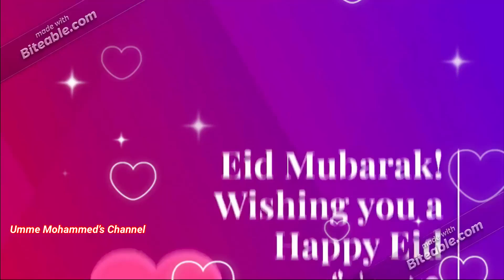Eid Mubarak | Eid Mubarak Status 2024 | Eid-al-Adha 2024 | عيد مبارك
Eid Mubarak | Eid Mubarak Status 2023 | Eid Mubarak 2023 | Eid-al-Adha 2023 | عيد مبارك | Eid Status

Eid-ul-fitr2023
عيد مبارك

Whatsapp Status | Eid Romance Status

eid ul adha status 2023, eid ul adha whatsapp status, eid ul adha
mubarak status, eid mubarak status, eid mubarak whatsapp
status, eid mubarak naat
Eid Mubarak Whatsapp Status Wishes, Happy Eid
Mubarak Messages and Quotes Eid Mubarak Whatsapp Status
Wishes 2023: Happy Eid Mubarak Messages and Quotes Happy
Eid Mubarak Whatsapp Status | Eid Special | Eid Ul Adha 2023 Eid
Wishing Eid Mubarak Whatsapp Status Video 2023 | Eid Special
eidromanticstatus2023 S,Lo ue, kue, ž, s FERE, eid news, eid
moon, eid moon 2023, eid song, eid nasheed, eid namaz, eid
mubarak, eid whatsapp status, eid mubarak whatsapp video, eid
mubarak whatsapp video download, eid mubarak whatsapp
status, eiduladha2023 eidmubarak, eidmubarakstatus,
eidmubarakwhatsappstatus, eidspecialstatus happy eid mubarak
status,
Eid Mubarak Status 2023/Eid ul Adha Whatsapp Status/Eid Mubarak Song//Eid
Special//Lovely mozza/
Eid Mubarak WhatsApp Status 2023 | Eid 2023 Status | 🌷 Happy Eid Mubarak 2023 | Eid Special 2023
Eid Ul Adha Special Status 2023/Eid Mubarak Song/Eid Mubarak Status
Eid Ul Adha Special Status 2023/Eid Mubarak Song/Eid Mubarak Status 2023/Lovely Mozza
Eid ul Adha Mubarak status 2023/Eid Mubarak Status 2023/Eid Whatsapp Status,